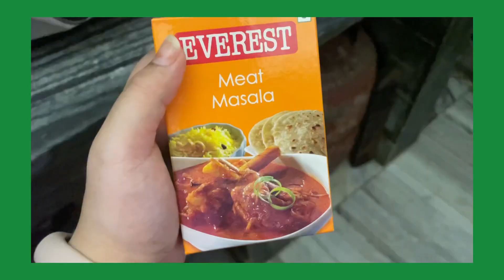SPICY MUTTON LIVER RECIPE 🤤| simple and easy❤️